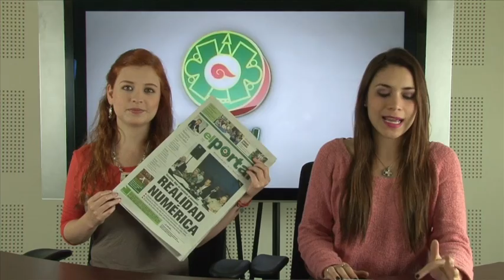Noticiario 9 de Abril